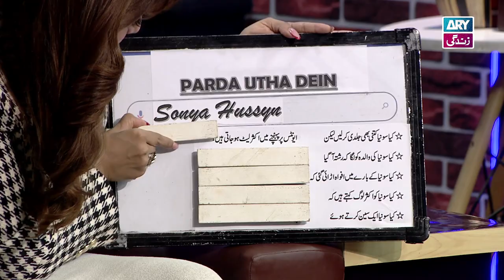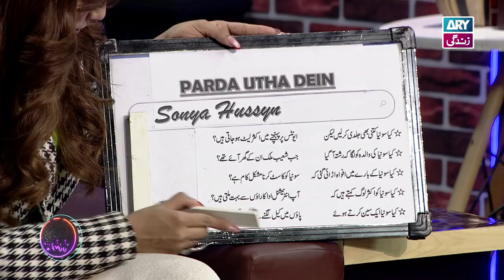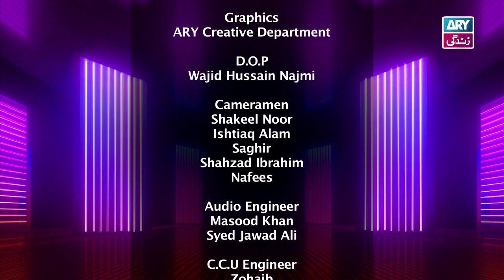The Night Show with Ayaz Samoo | Sonya Hussyn | Episode 42 - 23rd June 2023 | ARY Zindagi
The Night Show with Ayaz Samoo | Sonya Hussyn | 23rd June 2023 | ARY Zindagi

Special Guest: Sonya Hussyn